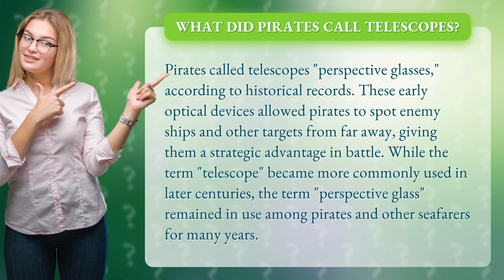What did Pirates Call telescopes?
Ahoy there, mateys! Ever wonder what pirates called their trusty telescopes? Well, we've got the answer for you! In this video, we explore the fascinating history of how pirates used "perspective glasses" to gain the upper hand in battle. From spotting enemy ships to navigating treacherous waters, these early optical devices were a game-changer for seafarers. So, grab your eyepatch and get ready to learn some swashbuckling facts about the pirate's perspective on telescopes!